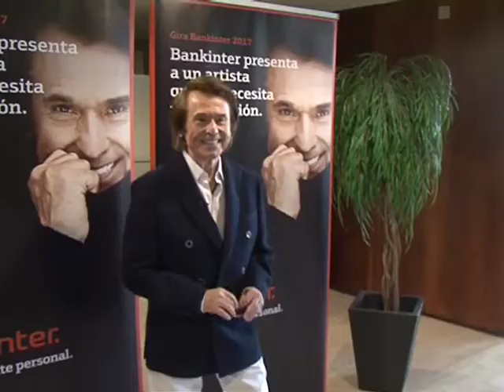Raphael actúa en Albacete